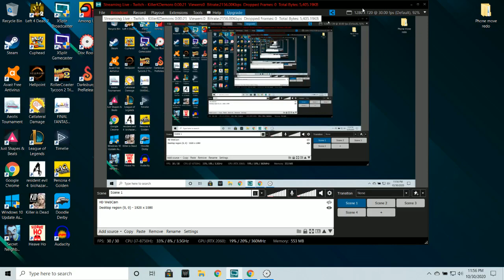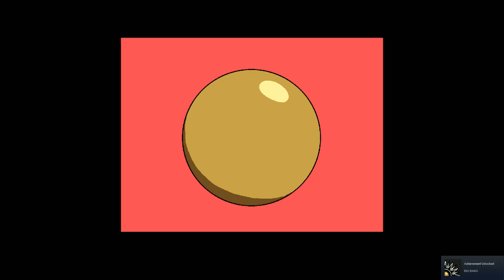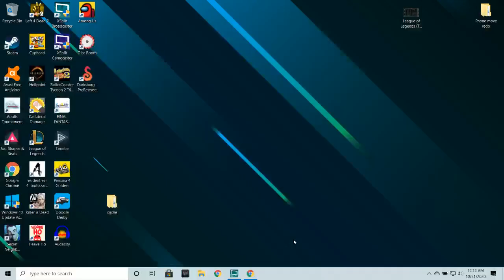Devolver's Disc Room Playthrough pt 3